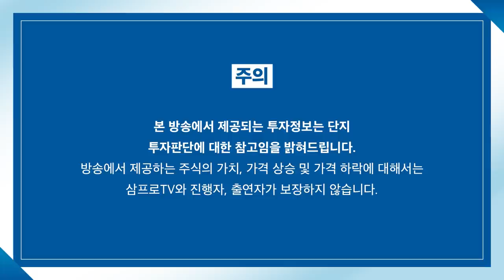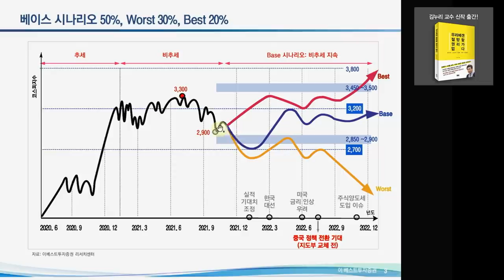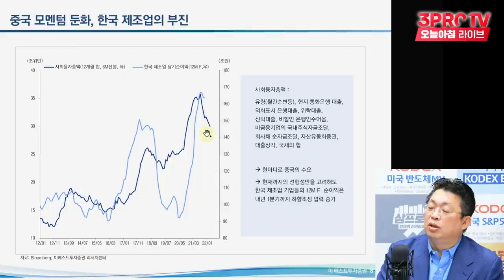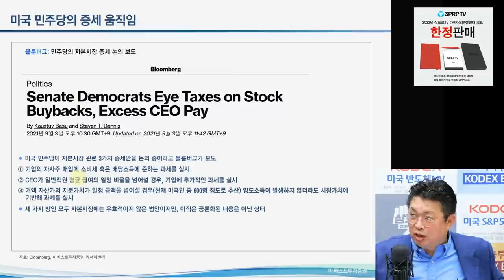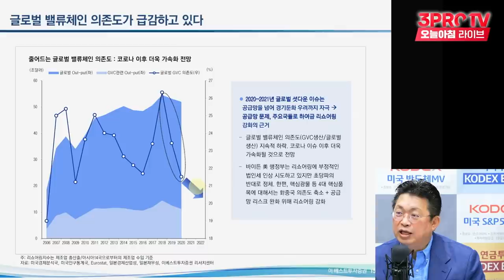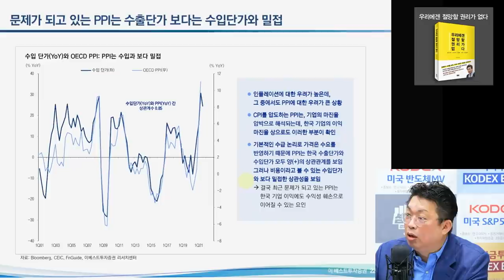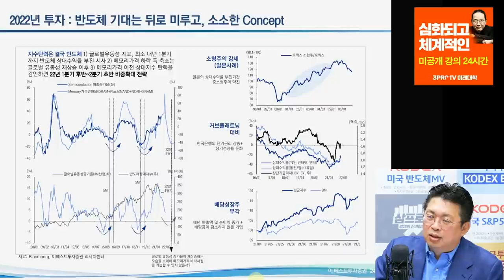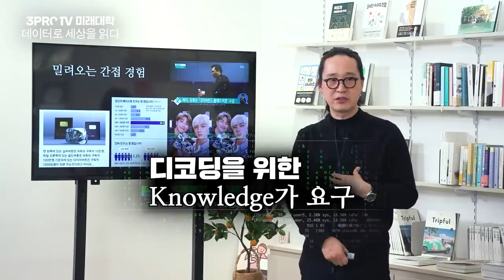[심층 인터뷰] 사실에 근거한 판단으로 변동성을 극복해야 f. 이베스트투자증권 윤지호 센터장